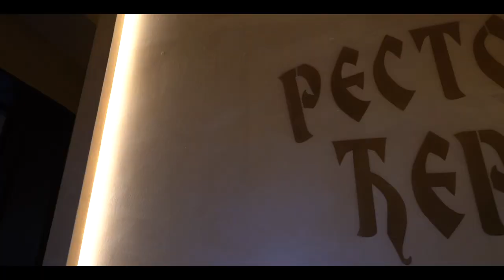Spot ** KRSTENJE** U RUMI kod Mitra !